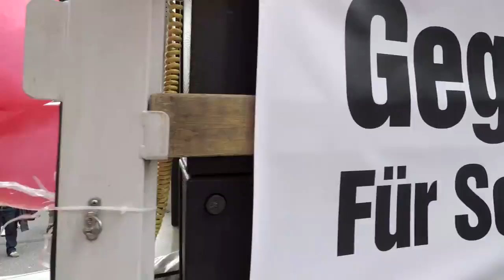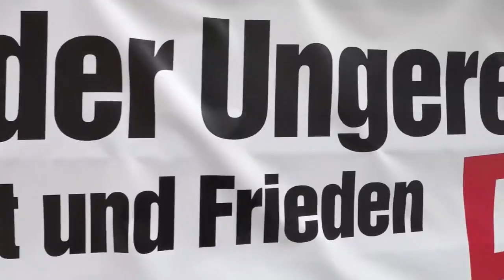Demo " Für Grenzenlose Solidarität statt G20" in Hamburg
Schätzungsweise bis zu 80.000 Menschen demonstrierten heute friedlich, laut und bunt für "Grenzenlose Solidarität" und gegen die Politik der Trumps, Erdogans, Putins und Merkels, die diese Welt sozial und ökologisch an den Rand der Existenz bringt und deren Kriege Hunger, Not und Flucht verursachen. Die Vielen heute in Hamburg haben gezeigt, die Hoffnung liegt bei denjenigen, die für eine bessere Welt kämpfen und nicht bei den Krawallmacher*innen in- und außerhalb der Tagungsräume.